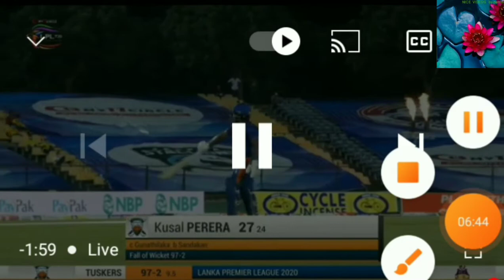kandy Tuskers vs Galla Gladiator LPL 2020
lpl 2020  kandy tuskers  and galla gladiator  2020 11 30  hambanthota   MRICS